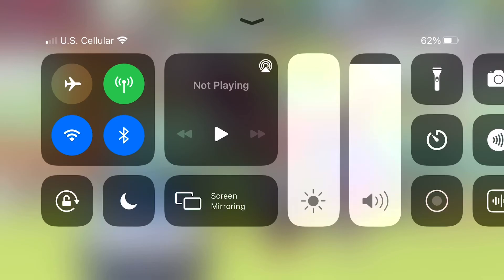Veggie tales pictures 1car i